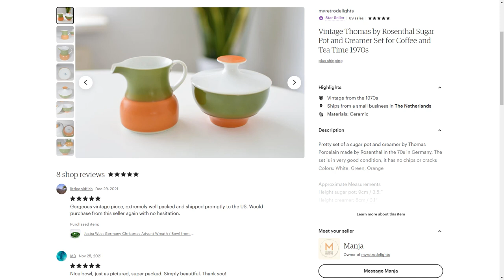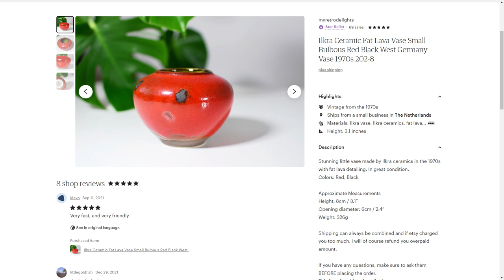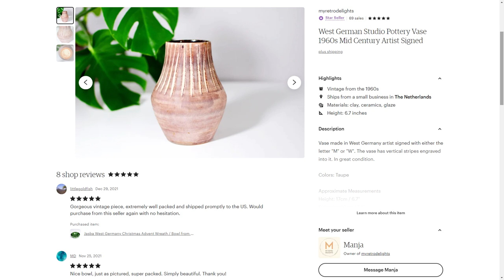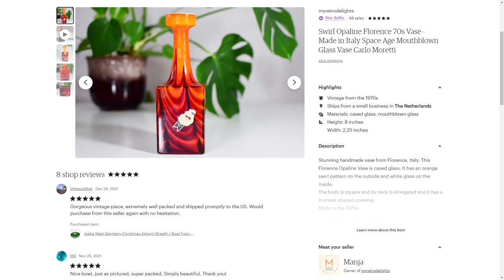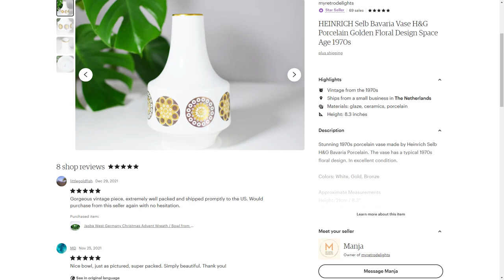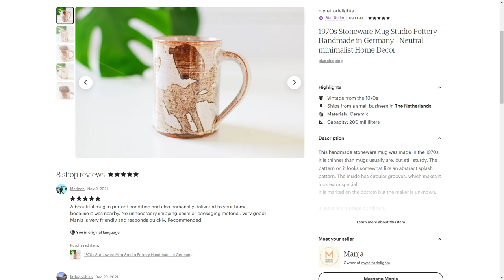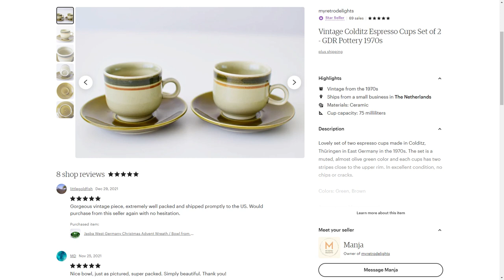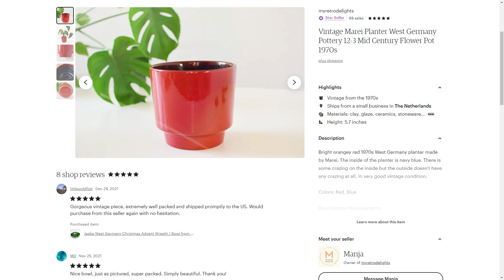What Sold In My Etsy Shop! How Much Profit Did I Make Selling Vintage?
This video is inspired by Crazy Lamp Lady's Sold series here on youtube! Let me walk through different vintage home decor I sold in my etsy shop. How much I paid and how much it sold for. Enjoy watching!

Find me here:
My Etsy Shop